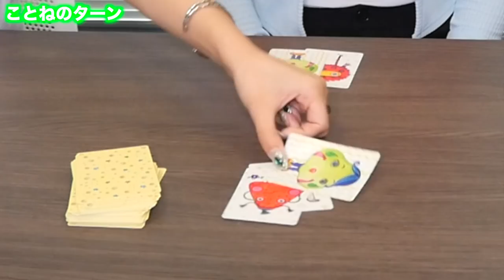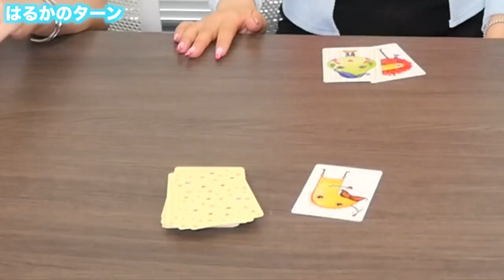【大爆笑】ダンシングナンジャモンジャゲームしたら本性出たwwwwwww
Dance reference 👀 [  ]
Music🎶 [  ]
Dancer💃 - チェゴ(Chego)(체고) 【  haruka kotone maho  】

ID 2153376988